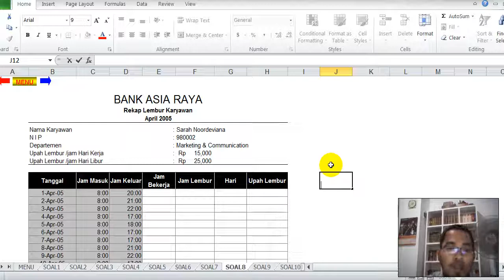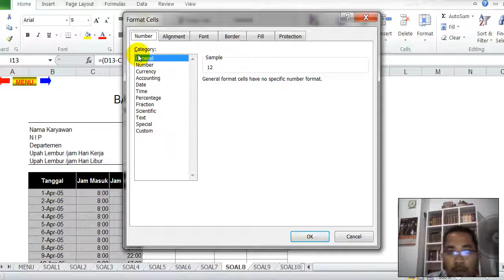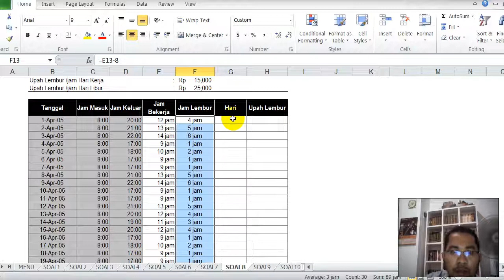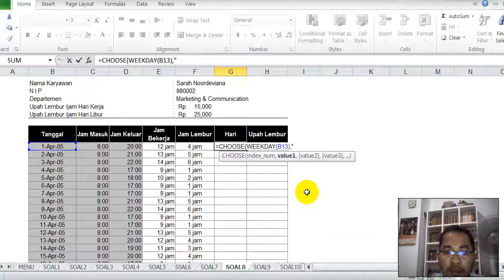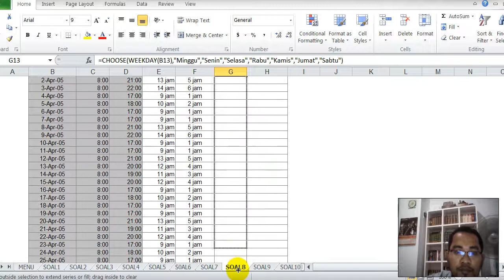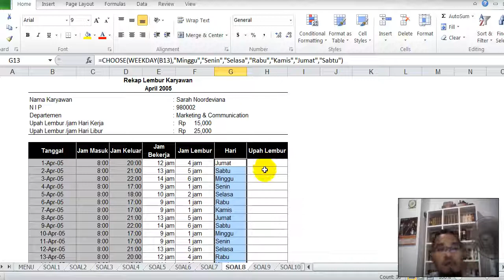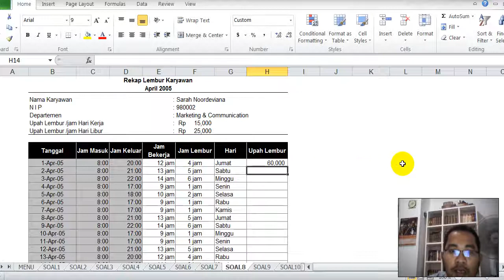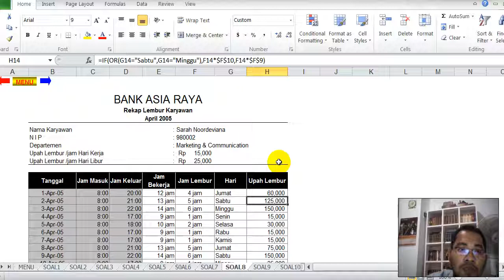Gabungan Fungsi IF dan OR untuk Mencari Upah Lembur Karyawan